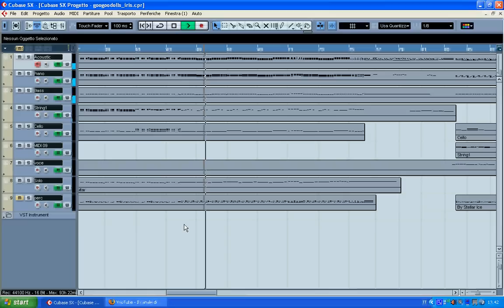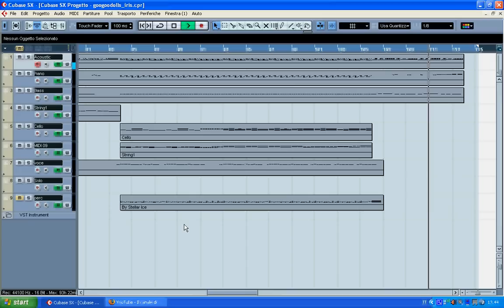Cubase SX3 - GooGoo Dolls Iris cover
Cubase SX3 - GooGoo Dolls Iris cover dj bertz orchestra